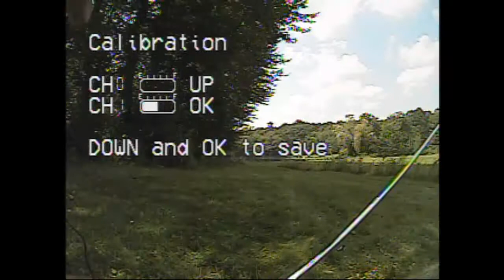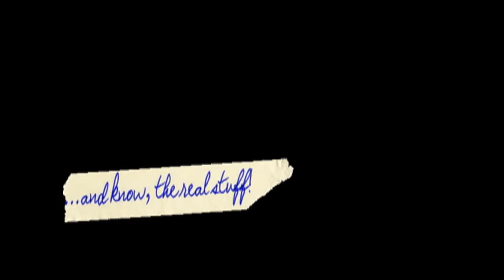My first FPV... My first flight !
With his five years experience in FPV my friend Aníbal from Portugal, came to give me a hand To me, this is a unique experience ...after that you can hardly not be completely in love with this way of flying!